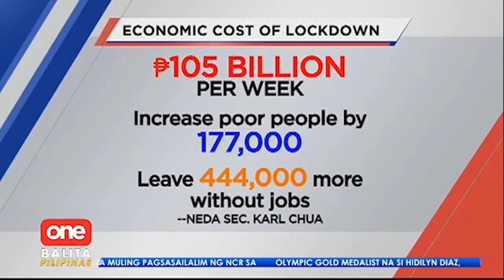Epekto ng ECQ sa ekonomiya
OneBalitaPilipinas | Aabot sa higit P200 billion ang mawawala sa ekonomiya sa loob ng dalawang linggong ECQ sa Agosto. | via MOJO Pamela Vasquez